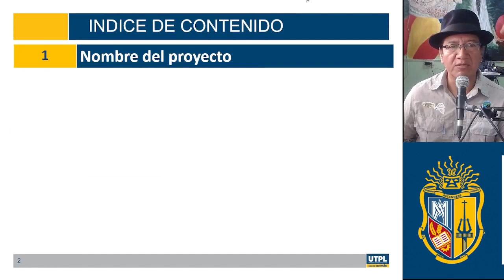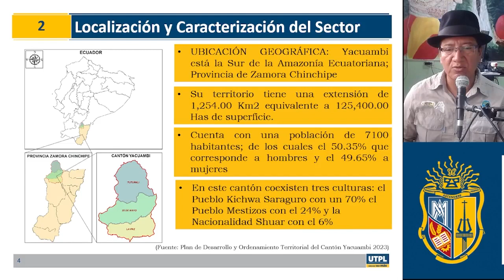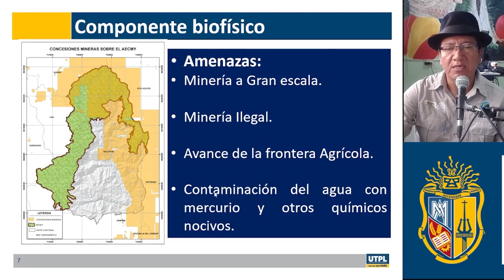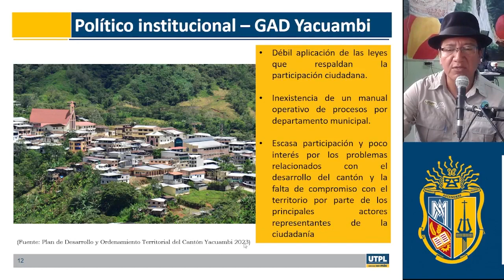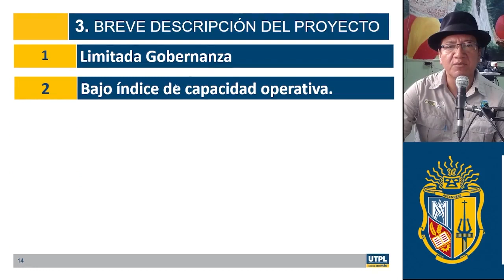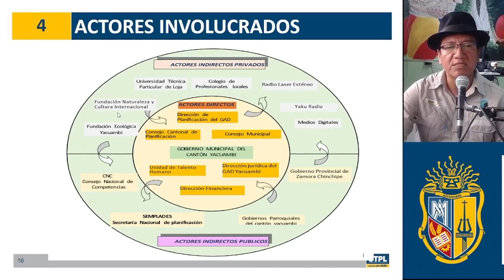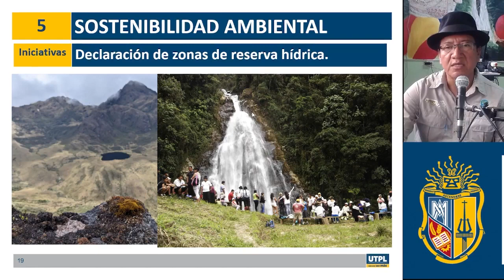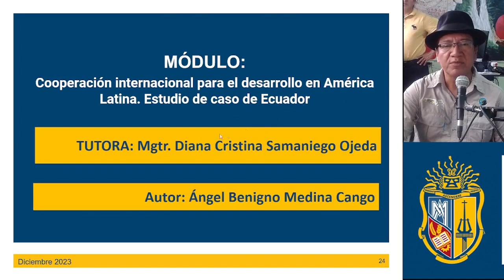Video América Latina Para Cristina 1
NOTA CONCEPTUAL DE UN PROYECTO de  COOPERACION INTERNACINAL